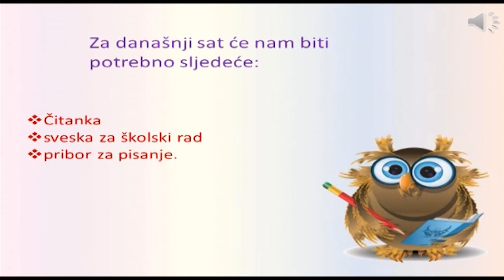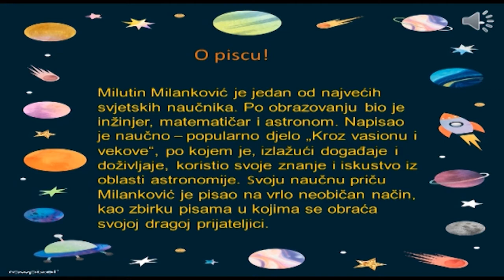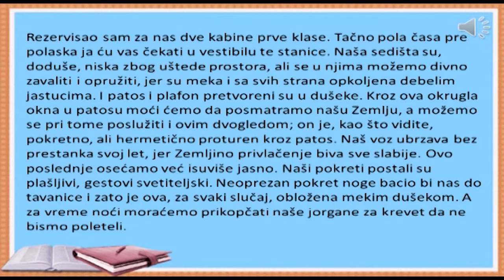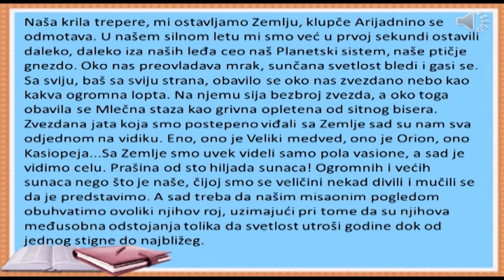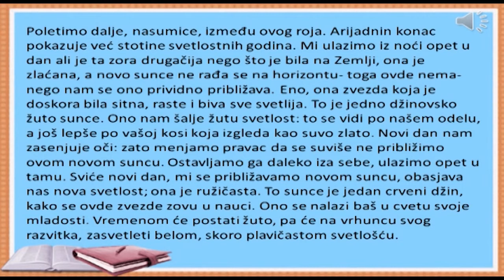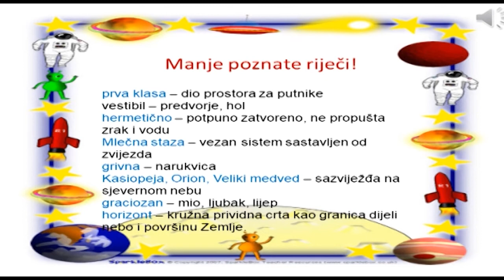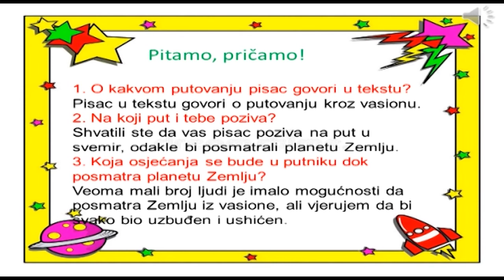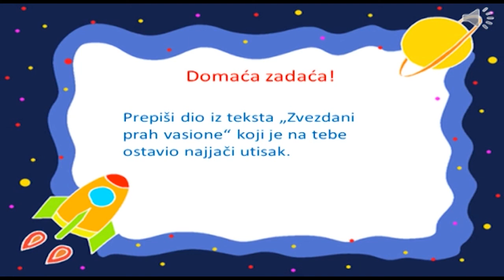4. osnovne 11.03.2021.